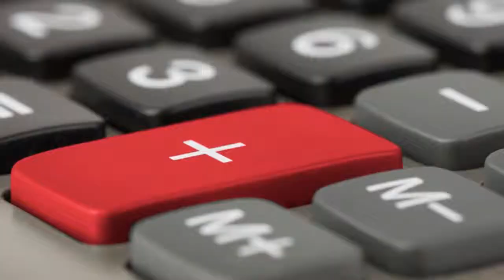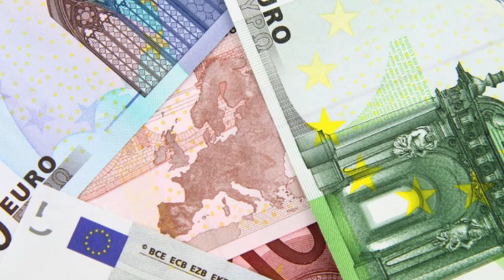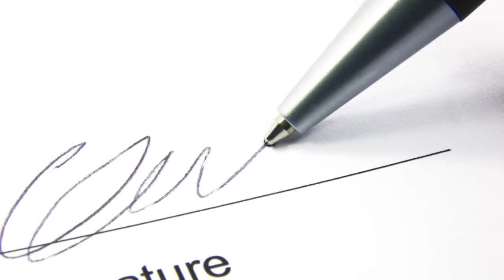Infos conso - ASSECO : Arrhes et acompte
Le versement d'une somme d'argent implique souvent, sur un plan juridique, une volonté d'engagement.
Mais la nature de cet engagement variera suivant que la somme d'argent sera qualifiée d'arrhes ou d'acompte.
Avec Nicole Lhernault de l'association ASSECO.